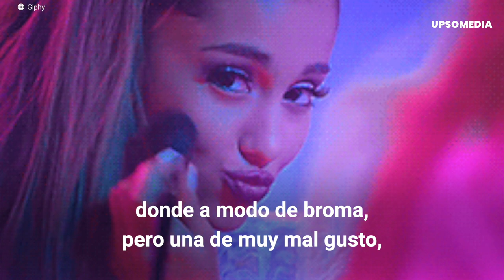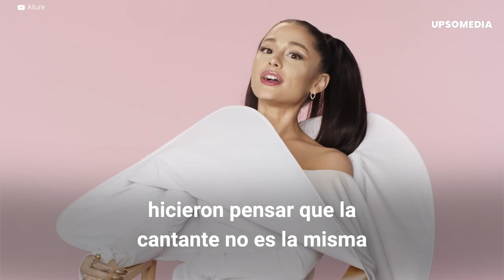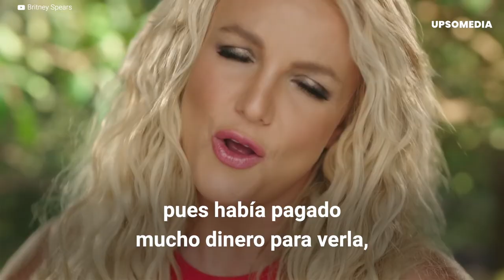Famosos que no son los mismos en privado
"Ariana Grande fue tildada de grosera y de tener aires de diva cuando no está siendo grabada por las cámaras, Britney Spears fue acusada de no ser tan dulce con sus fanáticos y Reese Witherspoon sorprendió a todos
cuando actuó de forma prepotente con unos policías. Entérate en este video quiénes son algunos de los famosos que no son los mismos cuando están en privado."